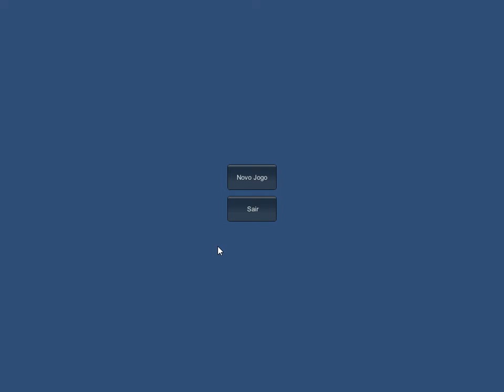tetse 2014 02 12 13 33 55 72